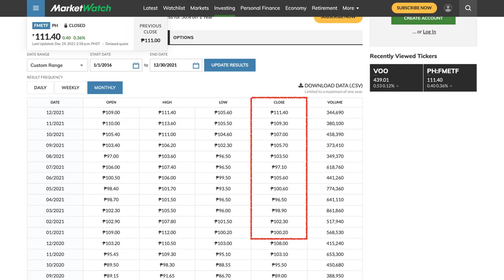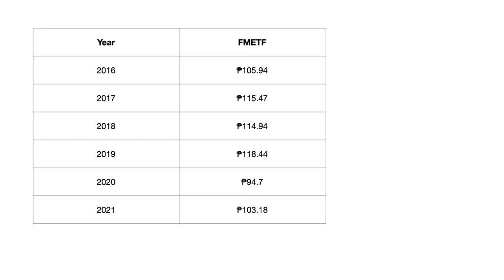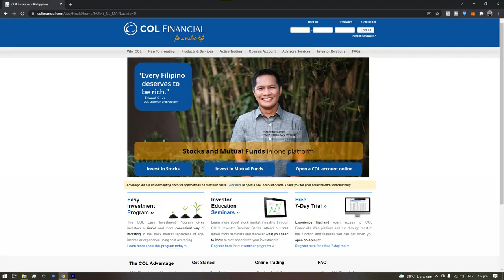Philippine vs American Stocks, Unsay Mas Dakog Kita?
Philippine versus American stocks, unsay mas dakog kita?

Want to invest in the international stock market? You can...

Open an eToro account here - etoro.com

Want to invest in the Philippine stock market? You can...

Open a First Metro Securities account here - firstmetrosec.com.ph

Open a COL Financial account here - colfinancial.com